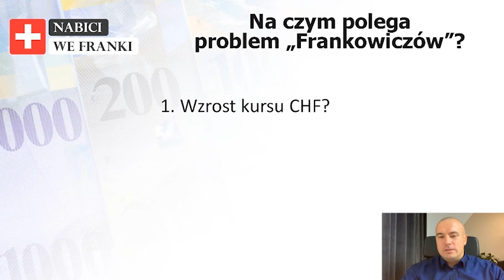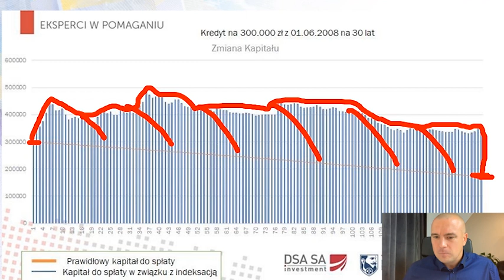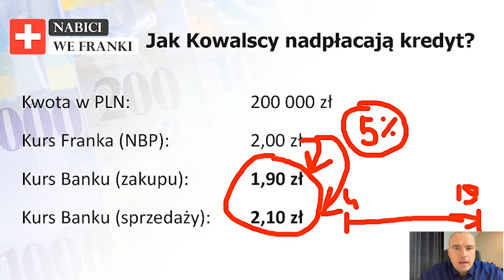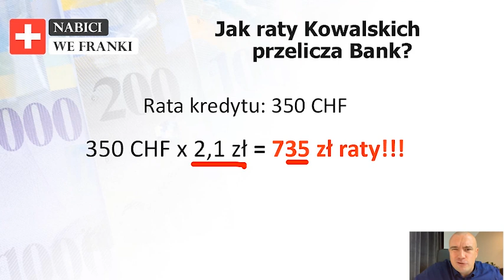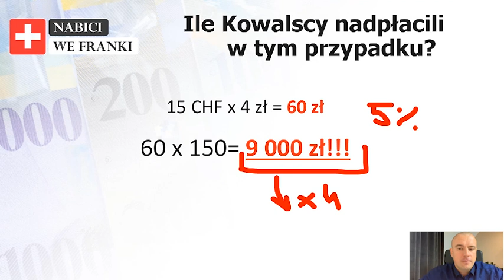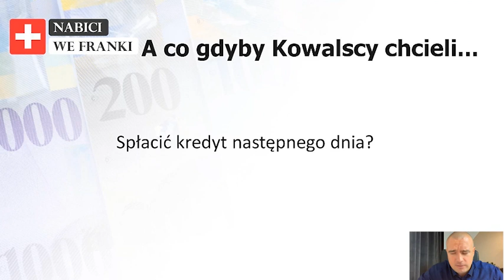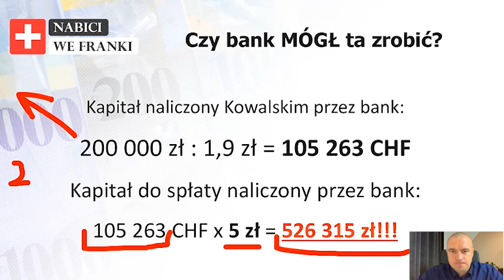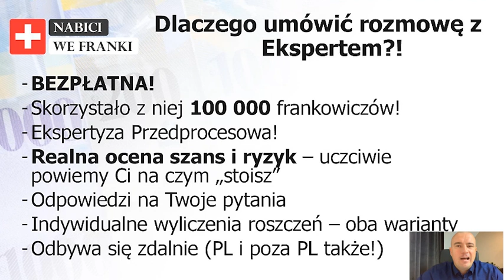4 SPOSOBY w jakie banki NABIŁY nas we FRANKI! Frankowicze o co chodzi?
Na czym polegał frankowy SZWINDEL? Dlaczego 95% frankowiczów wygrywa z bankiem w sądzie?

ZAMÓW BEZPŁATNĄ ANALIZĘ TWOJEJ sprawy kredytowej wypełniając formularz pod tym linkiem

Chcesz więcej wartościowej wiedzy?

Z tego odcinka dowiesz się:

- co to jest
- Na czym tak naprawdę polega problem frankowiczów, czyli FRANKOWICZE O CO CHODZI?
- Czy jeśli stać mnie na płacenie rat, to czy to oznacza, że NIE MAM PROBLEMU z kredytem we frankach?
- na jakie 4 sposoby banki stosują nieuczciwe zapisy w umowach
- ile pieniędzy możesz mieć do odzyskania z banku
- jak NABITO nas we franki